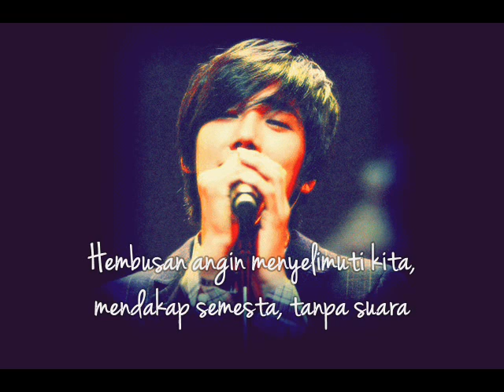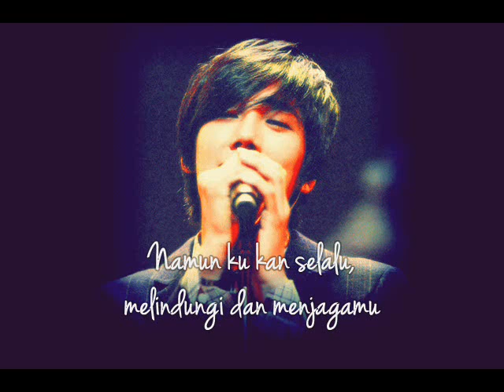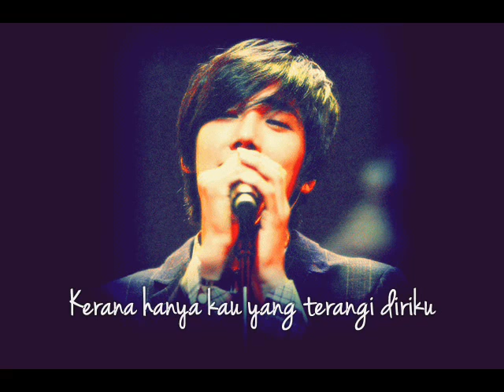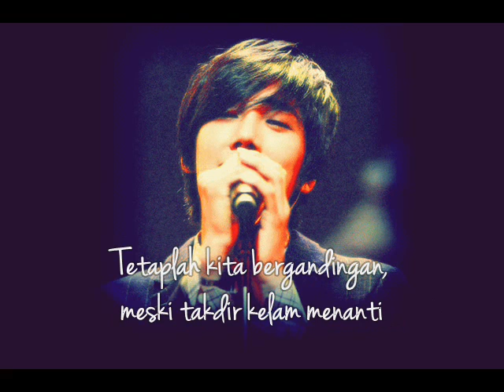[Malay Lyrics] Park Jung Min (박정민 / パク・ジョンミン) - Kita [original title: ふたり]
LOL don't be shocked by the title. This is just Malay translation for his song titled, ふたり (Two of us).
Taken from his mini album Save Us Tonight (Japanese Version) released 12 May 2014.
i'm kinda really satisfied with this one, i hope you like it too. xD